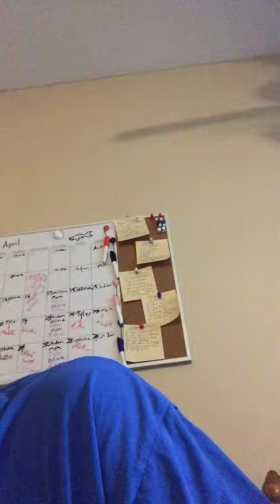Leanne chin review